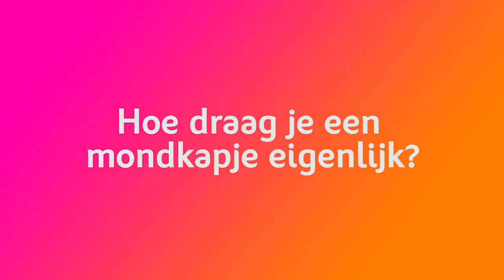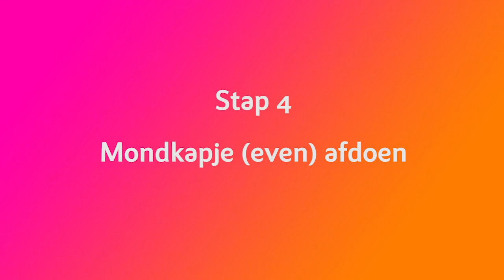Hoe gebruik je een mondkapje